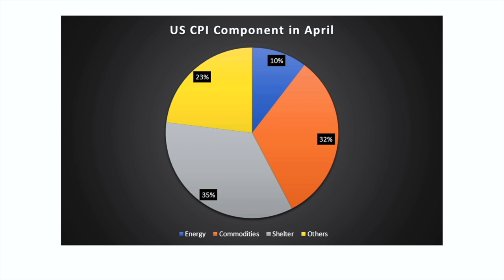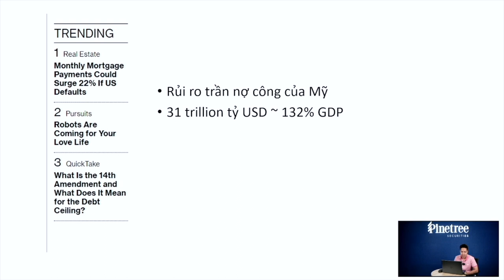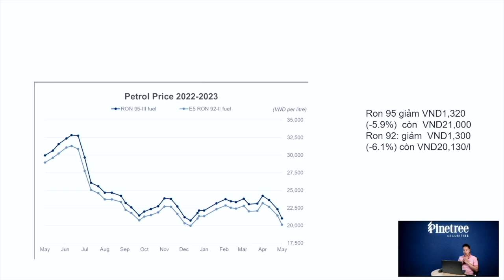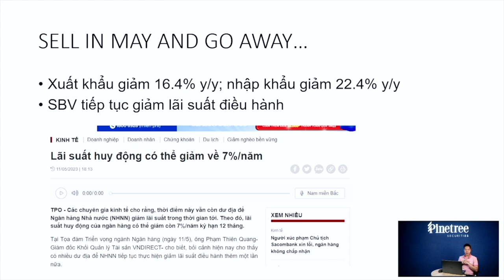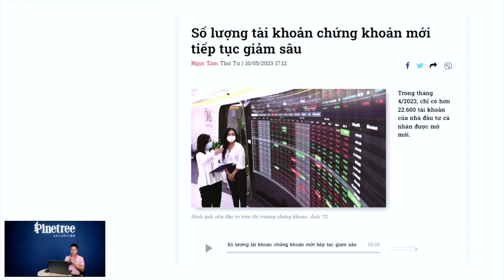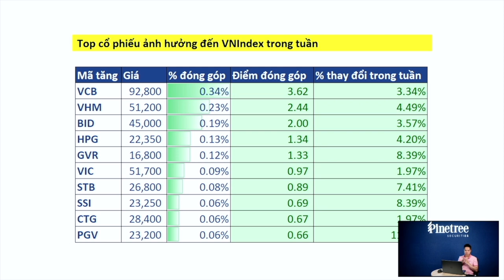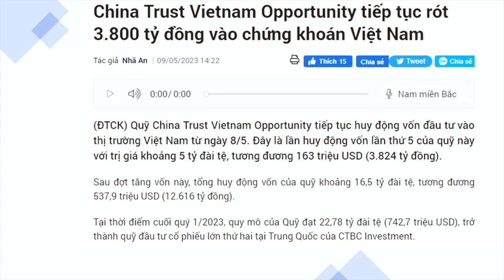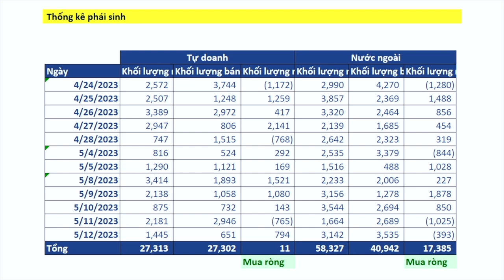Chiến lược "Sell in May and Go away" - Nên hay không? | Pinetalk - Tiêu điểm chứng khoán tuần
"Sell in May and Go away" là 1 là câu ngạn ngữ nổi tiếng trong giới tài chính. Tuy nhiên, chiến lược này có luôn hiệu quả hay không? Hãy cùng chuyên gia Đức Khang của Pinetree cập nhật những tin tức quan trọng và diễn biến mới nhất của thị trường chứng khoán Thế giới và Việt Nam trong tuần qua để cùng kiểm nghiệm lại điều này.

00:00 Giới thiệu
00:25 Lạm phát & CPI Mỹ
02:45 Rủi ro trần nợ công của Mỹ
04:08 Diễn biến VN-Index tuần qua
05:01 Tin ảnh hưởng tới thị trường chứng khoán (Giá dầu, lãi suất...)
08:20 Biến động các nhóm ngành và cổ phiếu
11:42 Giao dịch của khối ngoại & tự doanh
13:24 Thị trường phái sinh tuần qua
14:16 Lưu ý